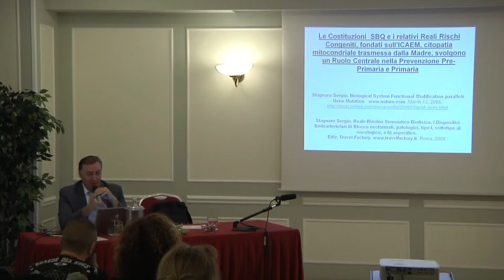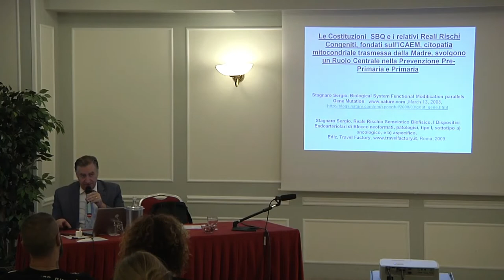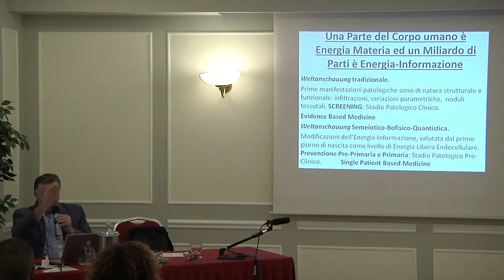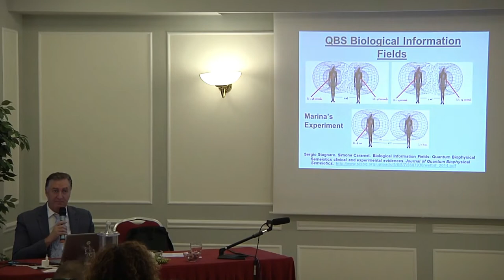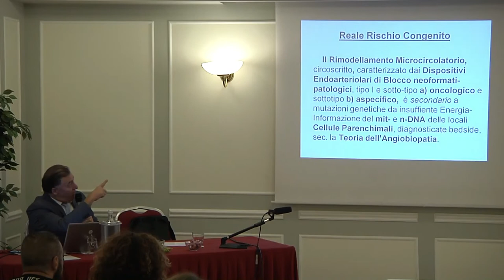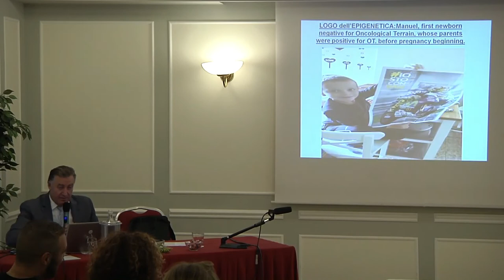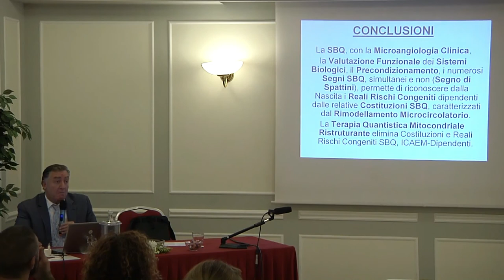Domenica 17 novembre 2019 - Giorgio Terziani condizioni per la prevenzione Pre-Primaria e Primaria